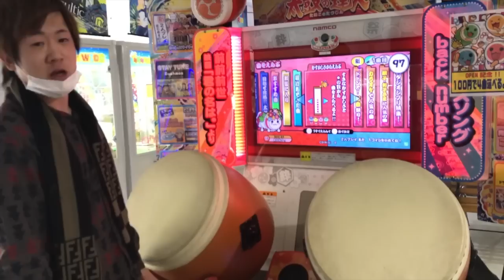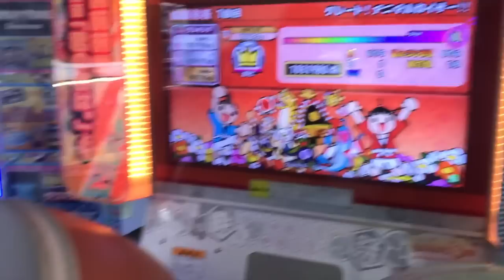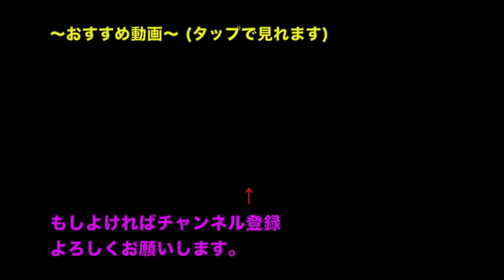太鼓の達人に隠れている男？